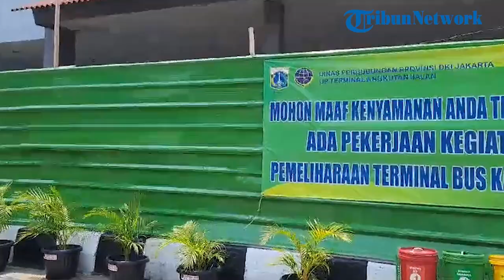Hampir Selesai Direvitalisasi, Wajah Baru Terminal Kalideres Bikin Pangling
Memasuki libur natal dan tahun baru (nataru), Terminal Kalideres segera tampil dengan wajah baru usai serangkaian proses revitalisasi yang dilakukan sejak Agustus 2023 lalu.

Terminal yang belum pernah diremajakan selama 38 tahun itu, akan hadir dengan berbagai fasilitas dan layanan baru yang lebih menyegarkan.

Kepala Terminal Kalideres, Revi Zulkarnaen, direvitalisasinya terminal tersebut guna meningkatkan kenyamanan penumpang dan agar terminal tak lagi usang.

"Jadi memang Terminal Kalideres yang tadi saya sampaikan, dioperasikan dari tahun 1985, baru tahun ini direvitalisasi, dilakukan pemeliharaan terminal melalui program UPT terminal," kata Revi saat ditemui di lokasi, Sabtu (18/11/2023).

"Tujuannya agar supaya para penumpang maupun pengguna jasa Terminal Kalideres, bisa merasakan nyaman ketika membeli tiket, menunggu di ruang tunggu maupun dia berbelanja di kios-kios terminal," lanjutnya.

Pasalnya selama ini, suasana Terminal Kalideres tak teratur karena loket serta kios pedagang bercampur jadi satu.

Nantinya, akan disediakan pula ruang tunggu bagi penumpang, agar tidak ada lagi yang duduk bercecer di trotoar atau tiduran di teras-teras loket.

"Akhirnya kami sesuaikan dengan lokasinya, untuk kios-kios khusus kios, kemudian untuk loket, loketnya sebelah," ungkap dia.

"Lalu nanti untuk loket Jawa, sebagian sudah masik ke bangunan ini (baru) dan bergabung dengan Sumatera. Mungkin selanjutnya kami tambah perencanaan ke loket jurusan Jawa," lanjutnya.

Total ada 52 loket PO bus yang disediakan Terminal Kalideres saat ini, dari sebelumnya hanya 42 saja.

Revi berharap, revitalisasi tersebut bisa meningkatkan minat masyarakat menggunakan transportasi bus lagi, setelah sebelumnya para sopir mengeluh kurang penumpang dan penghasilannya menurun.

Adapun selama proses revitalisasi itu, Revi memastikan bahwa Terminal Kaideres tetap melayani penumpang.

Rencananya, wajah baru Terminal Kalideres itu bakal dioperasikan mulai awal Desember 2023.